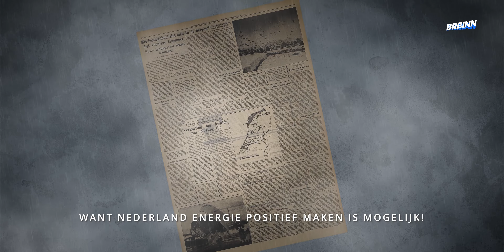BREiNN, de BRANDMOVIE!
Midden in de Energietransitie creëert BREiNN  met een 'garage' mindset, authenticiteit, een helder narratief en een vleugje humor, een beweging van mensen die samenwerken om ieder huishouden in Nederland Energie Positief te maken. BREiNN is DE plek in Nederland om te werken aan Energie Positieve doorbraken. We organiseren executiekracht om samen te komen en te werken aan het energie Positief maken van de wereld.